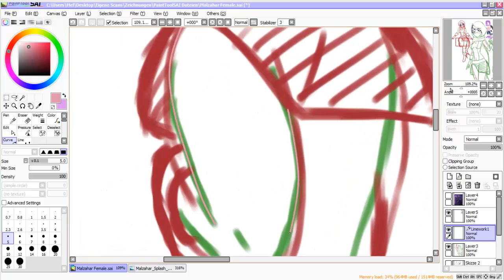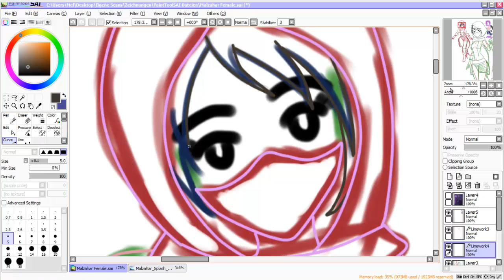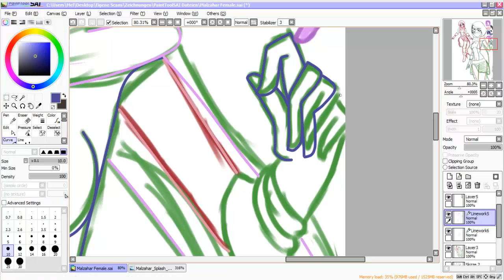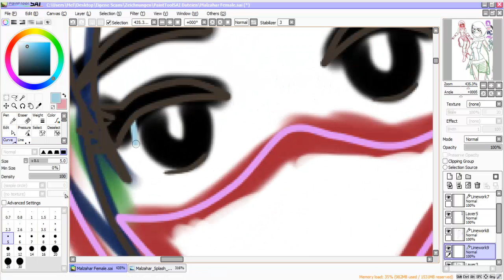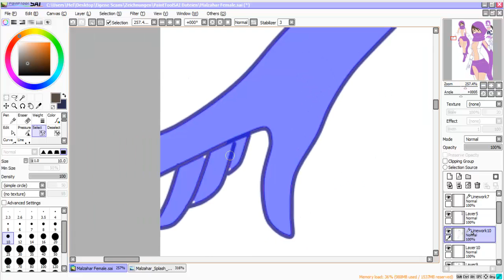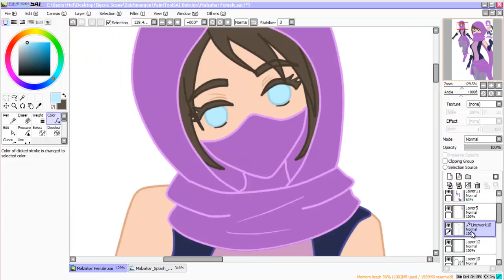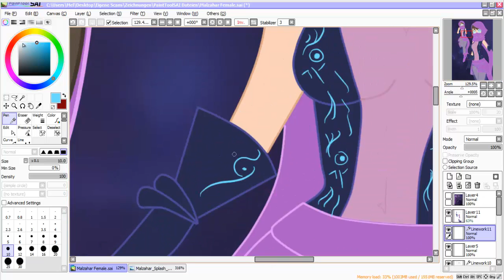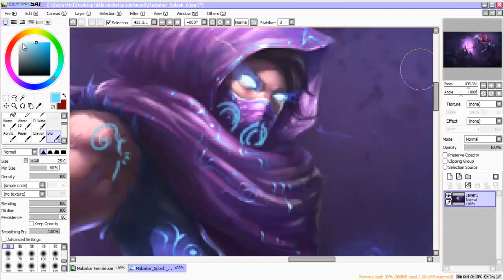Speed Painting ~LoL Fanart Malzahar Female~ [PaintToolSAI]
A FanArt from League of Legends the Champion Malzahar Female Version :3

Because a friend of mine ask me to draw him as Female... ^^
I loved the idea!
I couldn't decide for one of the two sketches, so I draw both :3

Hope you like it just like me!
Ein FanArt von League of Legends der Champion Malzahar als Frau :3

Ein Freund von mir hat mich gebeten ihn als Frau zu zeichnen... ^^
Ich liebte die Idee!
Ich konnte mich nicht entscheiden welche der zwei Skizzen ich nehmen soll also nahm ich beide :3

Hoffe es gefällt euch so gut wie mir!